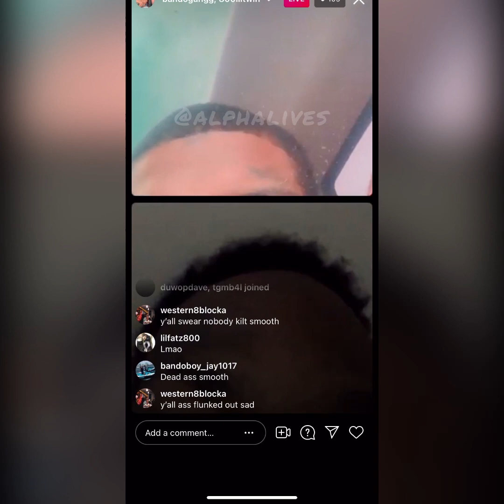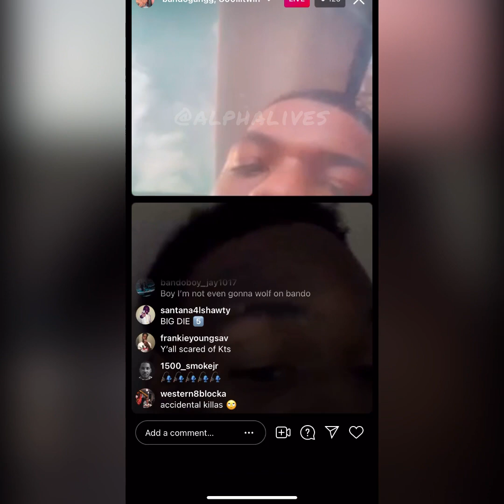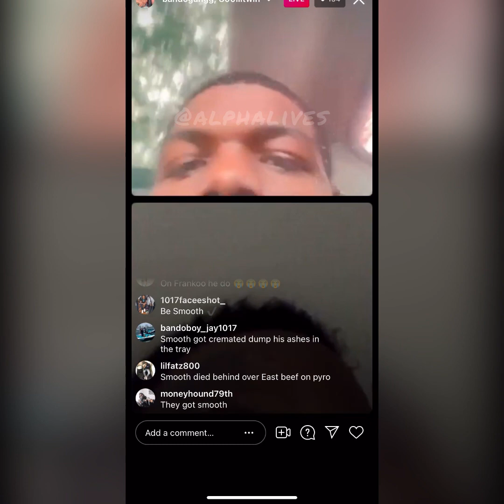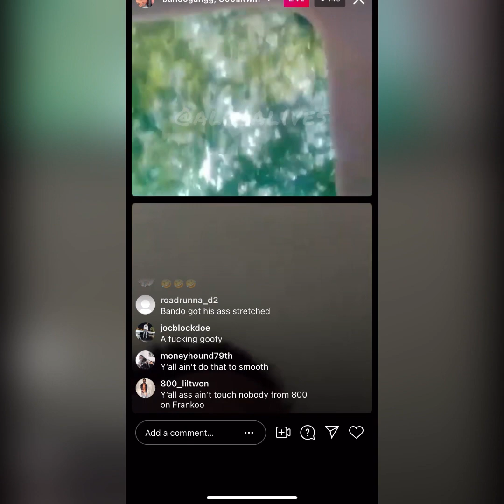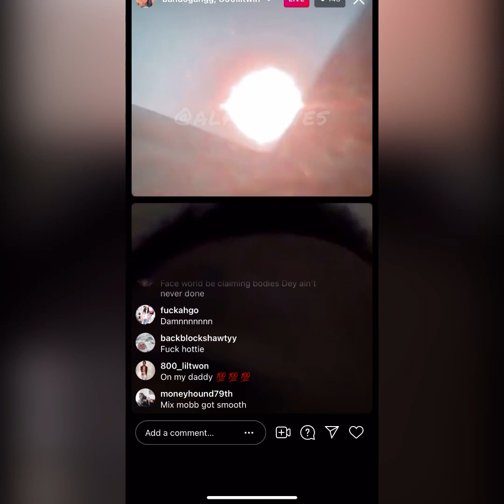800 LilTwin check face world for claiming 800 Smooth. say MixxMobb killed him😯